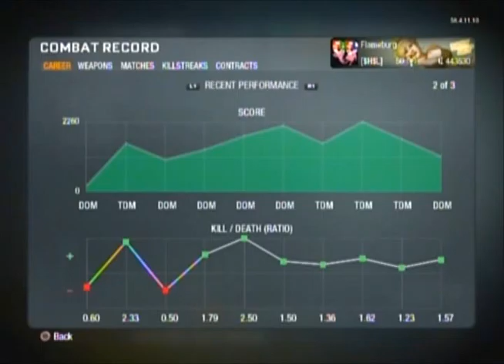Black Ops Flameburg's Playercard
No one has asked for this I just felt like doing it.. There is also one pretty sick clip at the end. Hope you enjoy!